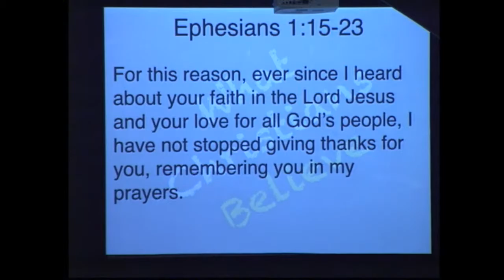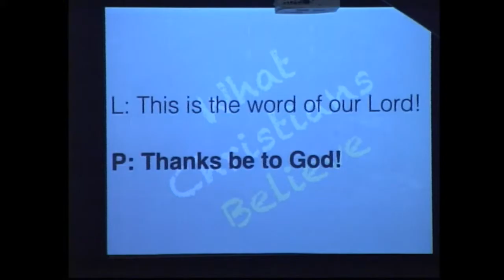Ephesians 1:15-23 ~ What Christians Believe: Reign of Christ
Title: What Christians Believe: Reign of Christ